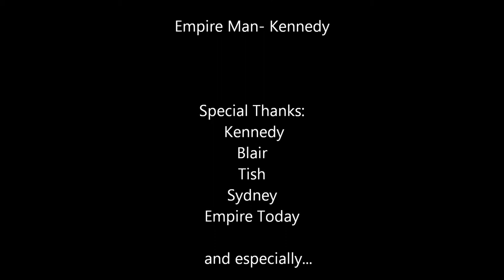PSA: What is Wrong at Walton High School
Take time out of your day to watch this Public Service Announcement. It covers only a few of the many problems at our local high school.